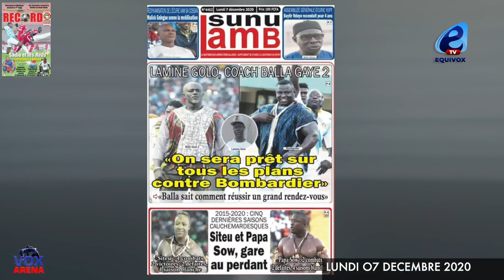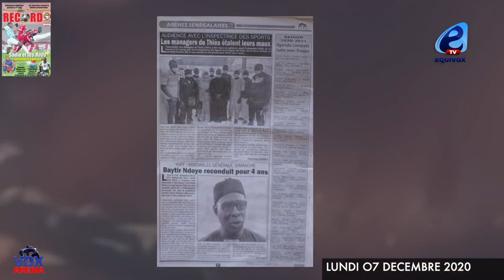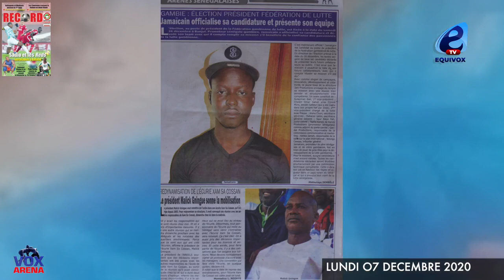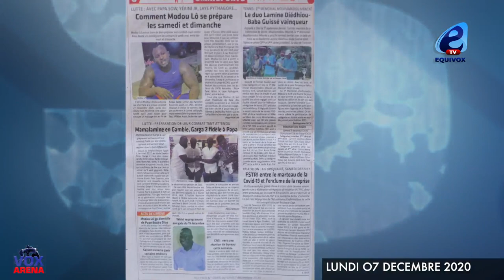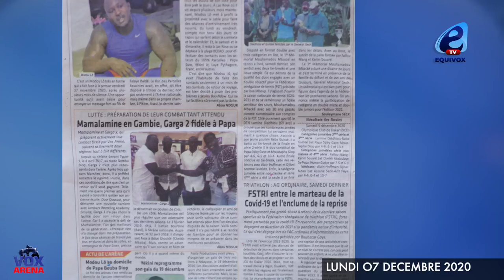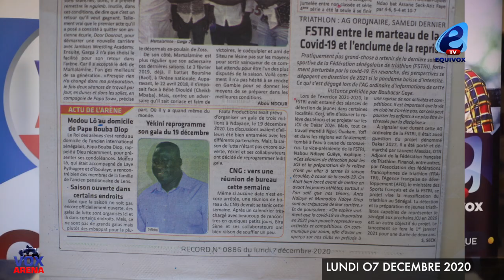MODOU LO CHEZ PAPA BOUBA DIOP, BALLA GAYE 2 FETE SON ANNIVERSAIRE, SITEU VS PAPA SOW KOU DANOU...